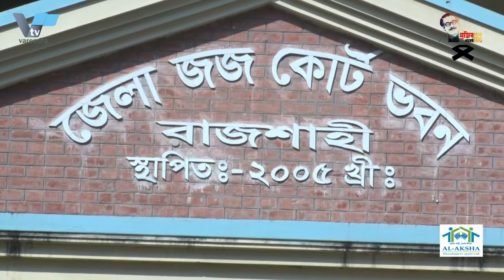রাবির নতুন উপাচার্য হলেন অধ্যাপক ড. গোলাম সাব্বির সাত্তার তাপু